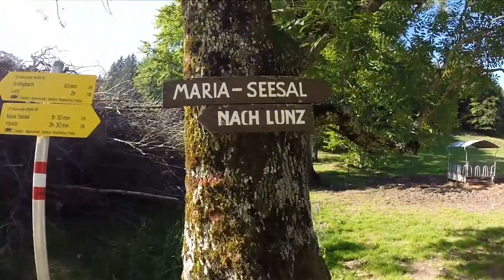Oberösterreichischer Mariazellerweg 06 - Etappe 6/8 - von Maria Seesaal nach Lunz am See